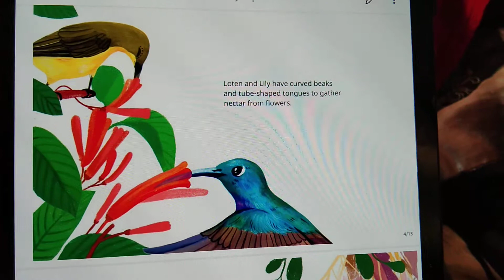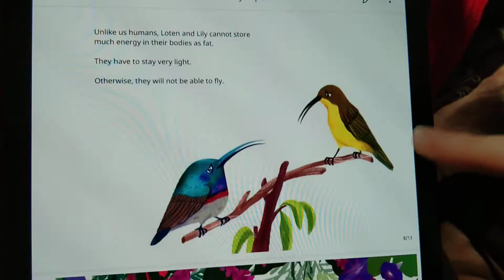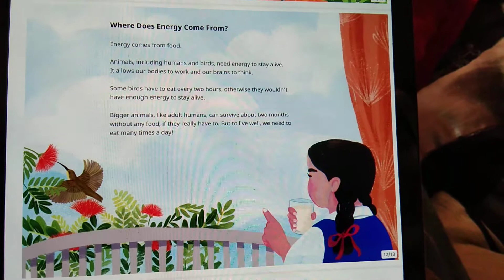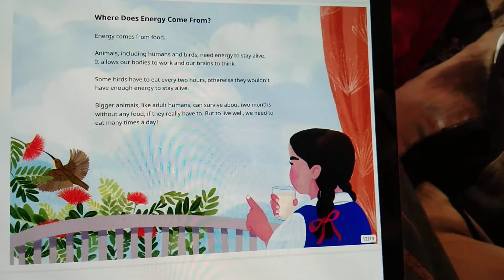LION CLASS - VIDEO 30 - 18th May 2020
Why do sunbirds eat all day? Story time 📖